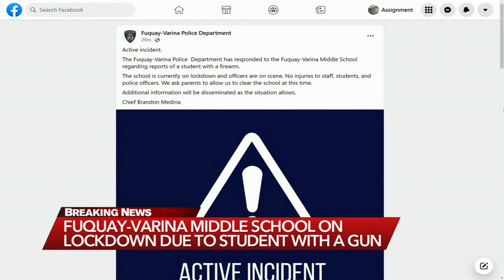Fuquay-Varina Middle School on lockdown after student found with gun on campus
Fuquay-Varina Middle School will release students earlier on Thursday after a student was found with a gun on campus and the school was put on lockdown.